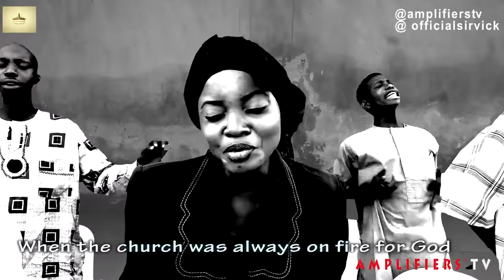BEFORE VS TODAY (Church worship)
This video is for the end time church.